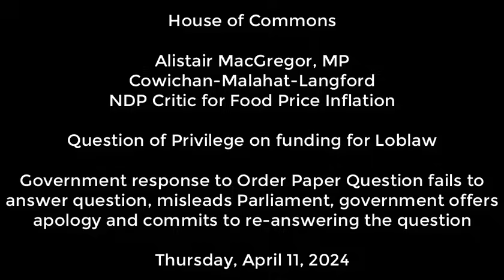Government apologizes for providing false information on federal money to big grocery retailers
I raised a Question of Privilege in the House of Commons this week.

On Monday, the government tabled a response to my Order Paper Question, which was seeking information regarding how much federal money has been doled out to some of the wealthiest corporations in the country – grocery retailers like Loblaw that have been price-gouging Canadians when they shop to feed themselves.

The government’s response was patently false, so I lodged a formal complaint with the Speaker. The government, on the same day, apologized and signalled its intent to provide the correct information.

You can watch the exchange in the House of Commons here.